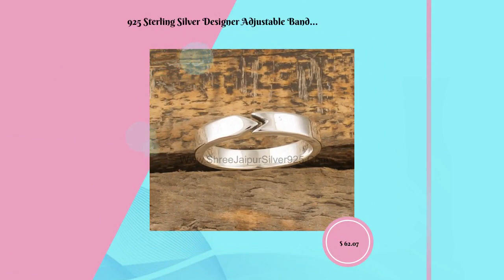925 Sterling Silver Designer Adjustable Band Rings, Handmade Silver Band Rings, Women Everyday Je...